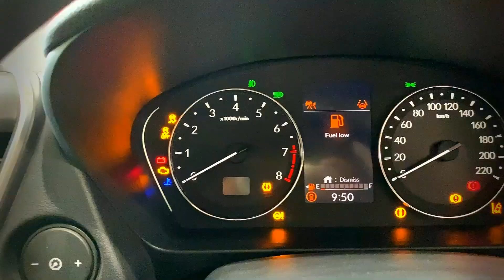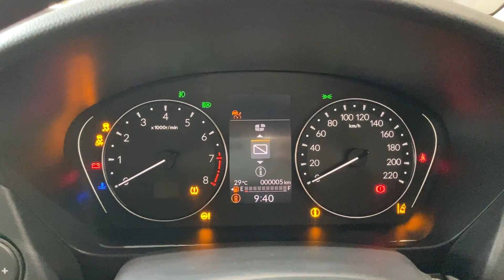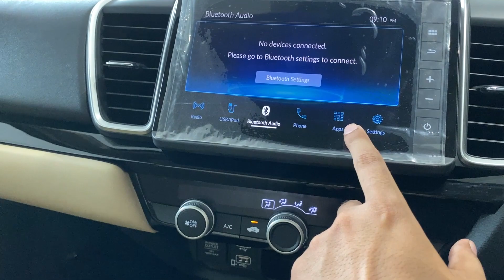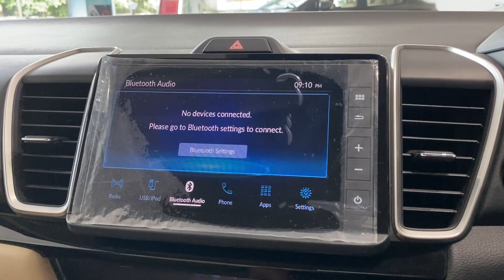Honda City VX Manual 2023: Most Affordable ADAS Car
In this video, we have the Honda city VX Manual 2023, which is also the most affordable car that comes with ADAS in India. A complete walkaround review of the Honda City VX has been provided along with explanation of all the features and specifications in detail.

Samara Honda, Mayapuri, Delhi.

If you like the video please let us know your views in comment section.